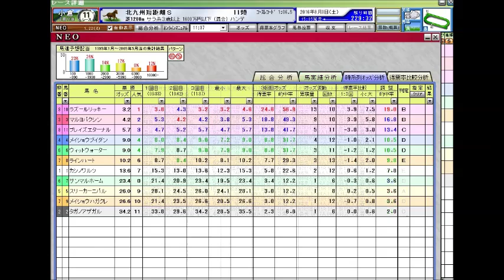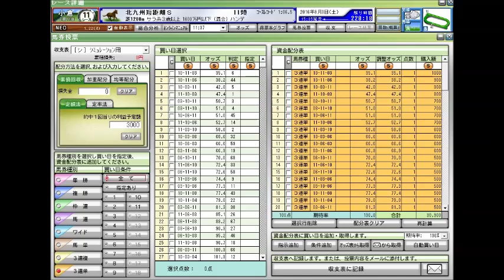【競馬予想】 新潟記念 小倉2歳ステークス前日、札幌２歳ステークス当日、 北九州短距離ステークス 2016年 競馬データ分析および自動買い目予想 【ポテチのまったり競馬予想】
新潟記念
朝日杯セントライト記念
神戸新聞杯
小倉記念
札幌記念
北九州記念
ＣＢＣ賞
関屋記念
エルムステークス
七夕賞
プロキオンステークス
函館記念
中京記念
函館2歳ステークス
中山金杯
京都金杯
天皇賞（秋）
菊花賞
宝塚記念
七夕賞
朝日杯フューチュリティステークス
中山大障害
高松宮記念
安田記念
宝塚記念
函館記念
中京記念
小倉記念
北九州記念
毎日王冠
スプリンターズステークス
皐月賞
天皇賞（春）
オークス
日本ダービー
札幌記念
新潟記念
フェブラリーステークス
秋華賞
有馬記念
競馬予想,
競馬場の達人 2016,
競馬 名勝負,
競馬 大勝負,
競馬の達人,
競馬 感動,
競馬芸人,
競馬,
競馬 大根おろし,
競馬 予想,
競馬 勝負,
競馬 名実況,
競馬 ドカベン,
競馬 cm,
競馬 アラシ,
競馬 圧勝,
競馬 青嶋,
競馬 当たり,
競馬 アニメ,
競馬 ありえない,
競馬 岩田,
競馬 引退式,
競馬 引退,
競馬 win5,
競馬 うま吉,
競馬 占い,
競馬 ウイニングラン,
競馬 裏側,
競馬 映画,
競馬 エルコンドルパサー,
競馬 蛯名,
競馬 音楽,
競馬 おお逃げ,
競馬 大儲け,
競馬 大口払い戻し,
競馬 面白,
競馬 桜花賞,
競馬 海外,
競馬 感動 涙,
競馬 カオス,
競馬 回顧,
競馬 換金,
競馬 曲,
競馬 騎手,
競馬 キズナ,
競馬 北島,
競馬 奇跡,
競馬 クイズ,
競馬 草野,
競馬 糞実況,
競馬 血統,
競馬 結婚資金,
競馬 喧嘩,
競馬 京王杯,
競馬 結果,
競馬 敬礼,
競馬 ことり,
競馬 高額,
競馬 降着,
競馬 こじはる,
競馬 故障,
競馬 骨折,
競馬 子供,
競馬 皐月賞,
競馬 差し,
競馬 最強,
競馬 詐欺,
競馬 サイン,
競馬 サイレンススズカ,
競馬 斉藤,
競馬 最強馬,
競馬 さんま,
競馬 皐月,
競馬 初心者,
競馬 障害,
競馬 審議,
競馬 神,
競馬 衝撃,
競馬 杉本清,
競馬 須田,
競馬 すごい,
競馬 生活,
競馬 接戦,
競馬 制裁,
競馬 セリ,
競馬 総集編,
競馬 ソフト,
競馬 武豊,
競馬 達人,
競馬 竹山,
競馬 大金勝負,
競馬 大差,
競馬 大金,
競馬 対決,
競馬 単勝,
競馬 武豊tv,
競馬 対談,
競馬 珍事,
競馬 珍,
競馬 チャンピオン,
競馬 中継,
競馬 千鳥,
競馬 チェッキーノ,
競馬 珍事件,
競馬 珍プレー,
競馬 地方,
競馬 天皇賞,
競馬 天皇賞 敬礼,
競馬 的中,
競馬 テレビ,
競馬 手前,
競馬 特集,
競馬 投資,
競馬 東京,
競馬 トーク,
競馬 当選,
競馬 涙,
競馬 殴る,
競馬 ナツ,
競馬 泣ける,
競馬 ナリタブライアン,
競馬 なこ,
競馬 名古屋,
競馬 ななこ,
競馬 中山大障害,
競馬 入場曲,
競馬 ニコ生,
競馬 逃げ,
競馬 逃げ切り,
競馬 逃げ馬,
競馬 日本ダービー,
競馬 日経賞,
競馬 ニュージーランド,
競馬 入場,
競馬 ニュース,
競馬 ネタ,
競馬 乃木坂,
競馬 の達人,
競馬 波乱,
競馬 斜行,
競馬 林修,
競馬 配当,
競馬 阪神,
競馬 叩き合い,
競馬 必勝法,
競馬 表彰式,
競馬 牝馬,
競馬 ヒロシ,
競馬 必勝,
競馬 複勝,
競馬 香港,
競馬 放馬,
競馬 星野,
競馬 本馬場,
競馬 香港 モーリス,
競馬 放送,
ほとはら 競馬,
競馬 万馬券,
競馬 mad,
競馬 末脚,
競馬 万馬券的中,
競馬 マイル,
競馬 負け,
競馬 まくり,
競馬 毎日杯,
競馬 マイラーズ,
競馬 まとめ,
競馬 ミルコ,
競馬 ミッキークイーン,
競馬 緑,
競馬 ムチ,
競馬 鞭,
競馬 名馬,
競馬 メダル,
競馬 megwin,
競馬 モチ,
競馬 八百長,
競馬 山田太郎,
競馬 ヤジ,
競馬 野次,
競馬 やり方,
競馬 山本昌,
競馬 山田,
競馬 弥生賞,
競馬 予想屋,
競馬 落馬,
競馬 ラニ,
競馬 ラジオ,
競馬 落馬事故,
競馬 ライブ,
競馬 ラッパ,
競馬 レース,
競馬 レース回顧,
競馬 歴史,
競馬 ワイド,
競馬 笑い,
競馬 忘れな草,
競馬 笑う,
jra cm,
jra 入場曲,
jra-van,
jra cm 小田和正 風の街,
jra van,
jra 有馬記念,
jra 茜空,
jra いこう,
jra 音楽,
jra 小田,
jra おもしろ,
jra 桜花賞,
jra 感動,
jra 曲,
jra 競馬,
jra 競馬学校,
jra 公式,
jra 皐月賞,
jra 最後の10完歩,
jra さんま,
jra 進撃,
jra 締め切り,
jra 高倉健,
jra 武豊,
jra チャンピオン,
jra 天皇賞,
jra 天皇賞春,
jra tokio,
jra 日本ダービー,
jra 入場,
jra-van next
競馬結果ハイライト
競馬結果
競馬結果速報
お金がない,
お金持ち,
お金の化身,
お金,
お金 引き寄せ,
お金 稼ぐ,
お金 アファメーション,
お金 仕組み,
お金 音楽,